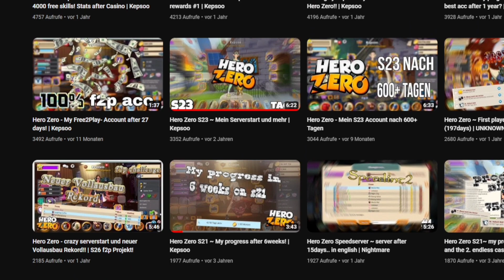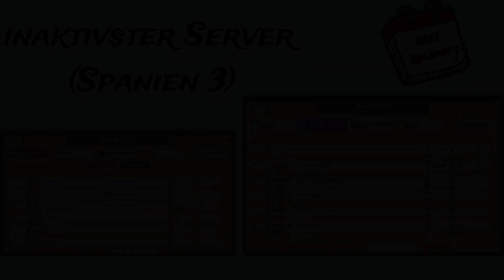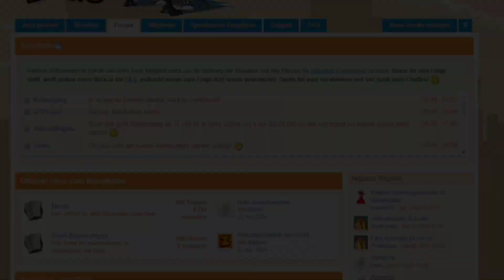Ein Blick in Hero Zero 2024 👀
Heute mal n kleinen Blick in Hero Zero dem kostenlosen Browsergame 2024